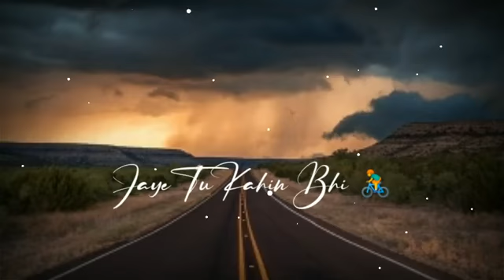💕Bast Statue Whatsapp Status 2021💕🔥full screen whatsapp status🔥✨💥👀